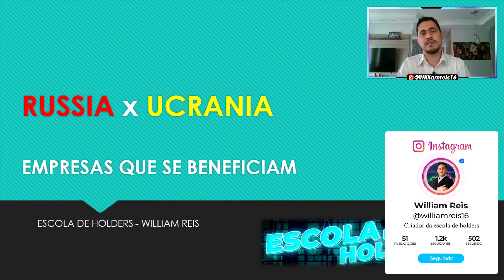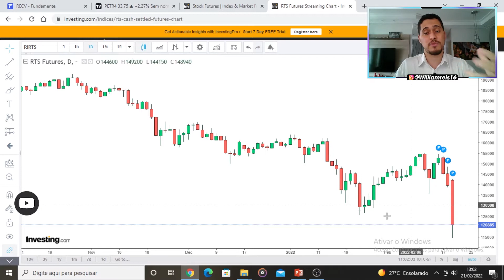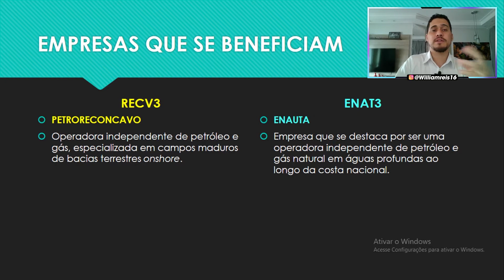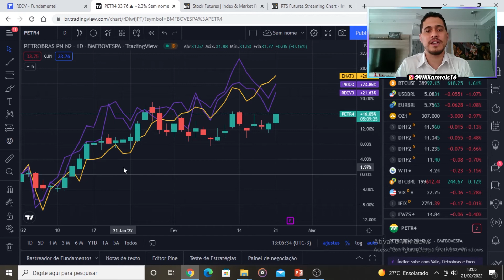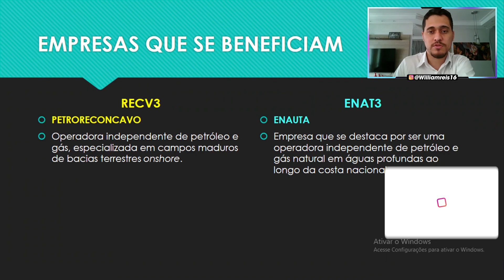Rússia x Ucrânia: 4 empresas que subiram com a crise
Salve doutores, hoje vamos falar sobre as empresas que se beneficiaram com a crise entre Rússia e Ucrânia. Assista ao vídeo para saber quais são as 4!